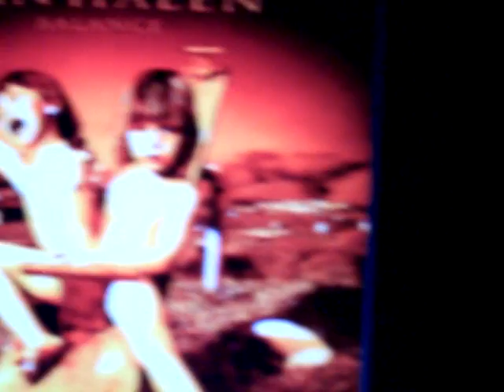Kampfraum -Van Halen First Time (By Andi)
Am 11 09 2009 bei  1 oder2 bier!!